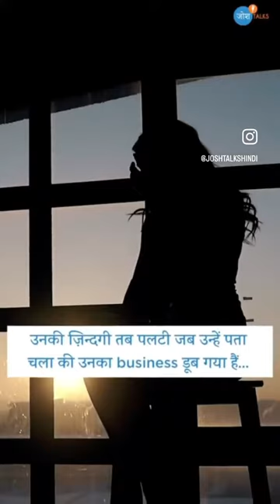Meet Anupriya Kapoor From Kanpur